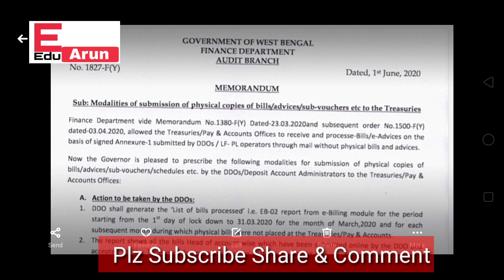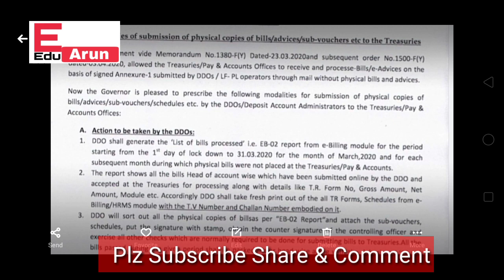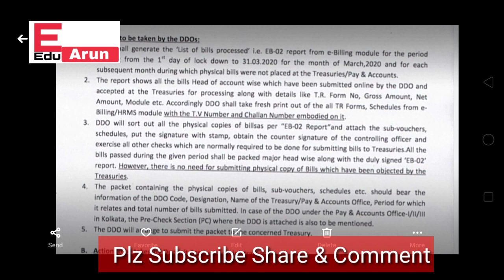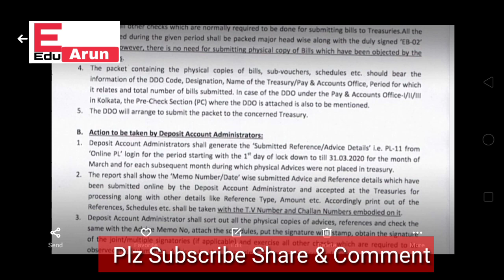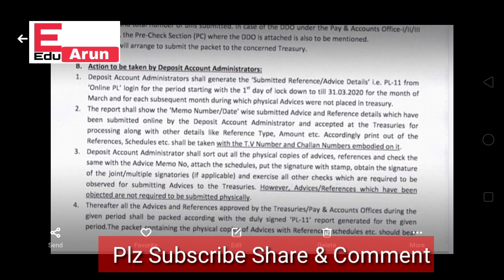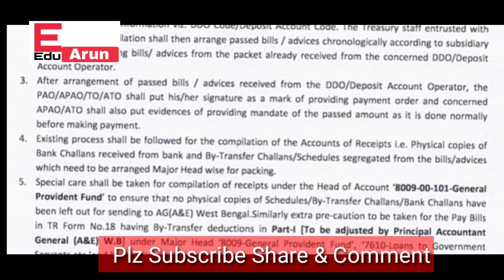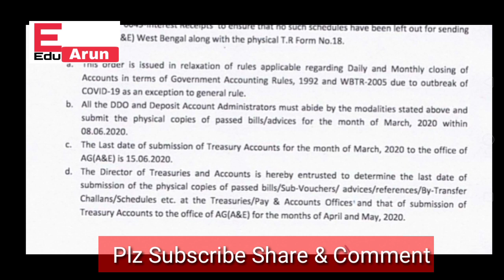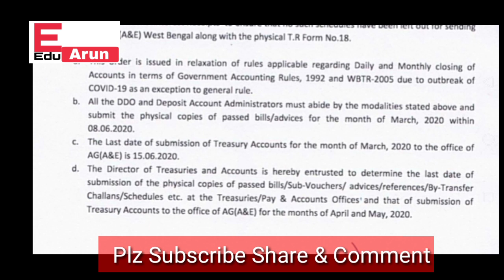বিল/Advices/সাবভাউচার ফিজিক্যাল কপি ট্রেজারিতে একসাথে তৈরি করে জমা।পশ্চিমবঙ্গ অর্থদপ্তরের বিজ্ঞপ্তি।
বিল/Advices/সাবভাউচার ইত্যাদির ফিজিক্যাল কপি ট্রেজারিতে একসাথে তৈরি করে জমা দিতে হবে। পশ্চিমবঙ্গ অর্থ দপ্তরের নতুন বিজ্ঞপ্তি।Physical copies of bills / advices / sub vouchers etc. should be made together in the treasury and submitted। new notification of West Bengal Finance Department.